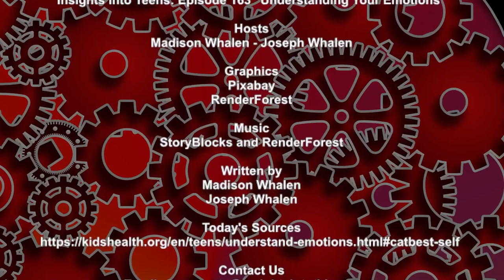Insights Into Teens: Episode 163 “Understanding Your Emotions”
Emotions are complex and at times can be overwhelming. Emotions help us deal with the world around us and to handle our experiences. On today’s episode of Insights Into Teens we’re going to take a look at how emotions help us, we’ll discuss some basic rules about emotions and we’ll look at tips on building emotional awareness.